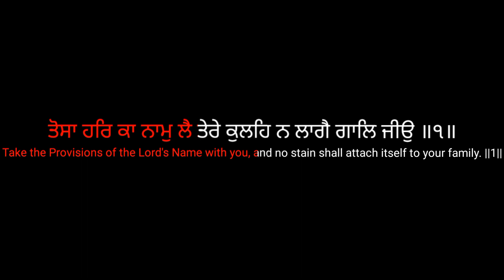AKJ | TABLA RECOMMENCING MOMENTS | PART 6 | HD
Special Thanks to:
Kirtan Laha
Gurshabad Prakash Tv
Karanbir Singh Kabir
Akj Amritsar Youth
Akj.org
Sikh Inside
[00:00] Bhai Manpreet Singh Ji Delhi ~ Kirtan Laha
[01:19] Bhai Ravinder Singh Ji ~ Karanbir Singh Kabir
[04:18] Bhai Bikramjeet Singh Ji Garhi ~ Sikh Inside
[05:49] Bhai Parminder Singh Ji Australia ~ Akj.org
[07:03] Bhai Ajit Singh Ji ~ Akj.org
[08:20] Bhai Manpreet Singh Ji Kanpuri ~ Gurmat Prakash TV
[09:12] Bhai Kamalpreet Singh Ji ~ Akj Amritsar Youth